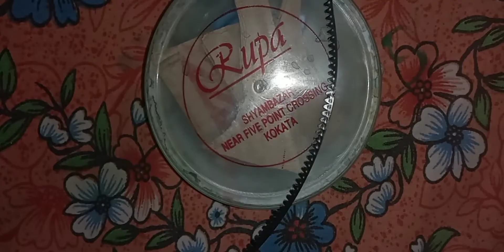How my Dark Bull Beyblade looks like, 2 years later a beyblade video.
A beyblade reviewer channel.